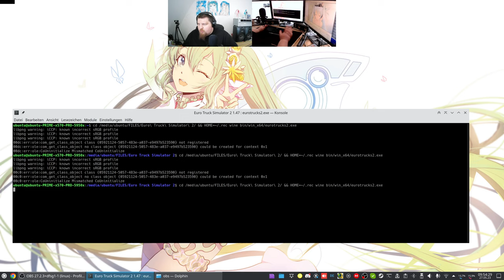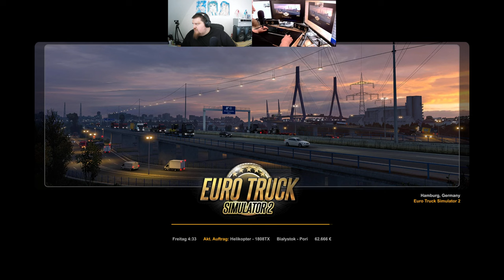Let´s Play ETS2 - Euro Truck Simulator 2 #131